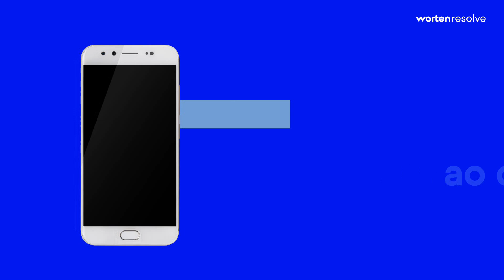Mais vale ir à Worten Resolve| Reparações de Smartphones